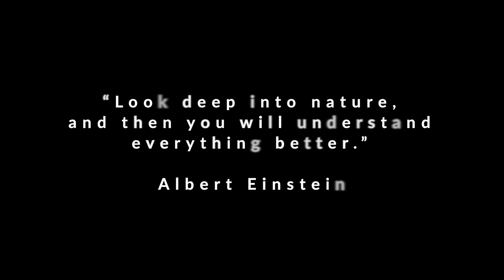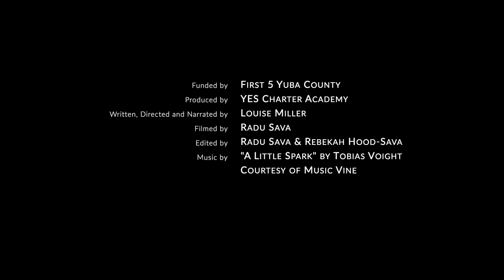Science and Math